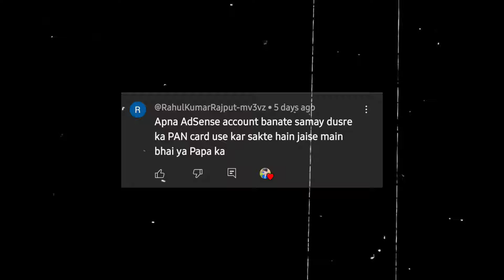अब किसी का भी Channel Monetize नहीं होगा 😭 Youtube से पैसा कमाने का सपना छोड़ दो 😭❌️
✅️Your Queries -
Technical Surya
Qna
Qna Video
Technical Surya qnq